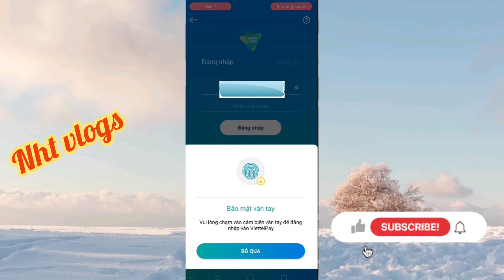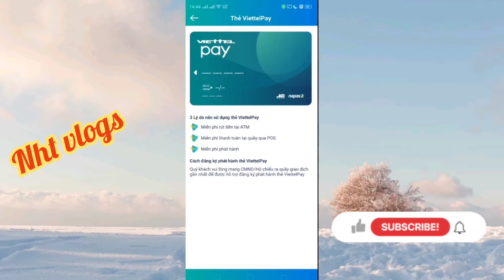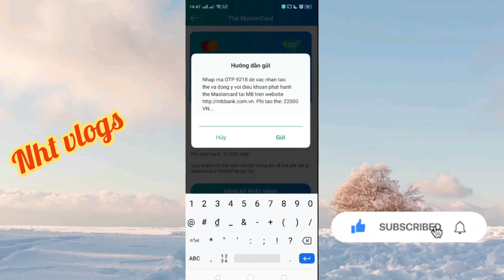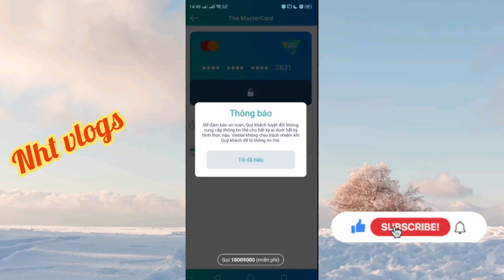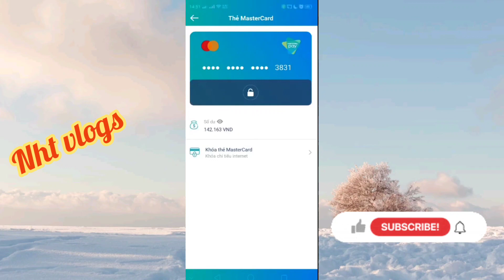Cách tạo thẻ mastercard trong ViettelPay thanh toán quốc tế đơn giản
Bước 2: Đăng ký tài khoản ViettelPay và xác minh
Bước 3: Đăng nhập vào ViettelPay và mục Cá Nhân - Chọn Thẻ
Bước 4: Chọn Mastercard
Bước 5: Đăng ký mở thẻ (bạn sẽ mất 22.000đ)
Bước 6: Xác nhận thông tin thẻ là xong

@ Copyright by NHT Vlogs - Vui lòng không Reup